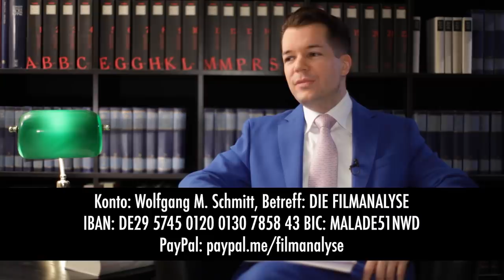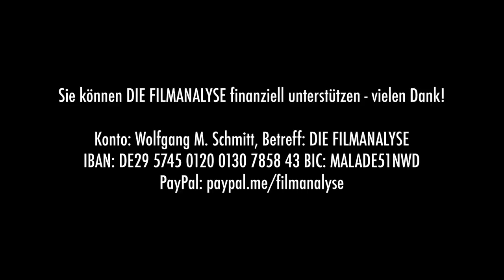Man kann nur wütend werden: DER PRINZ AUS ZAMUNDA 2 - Kritik & Analyse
Es sieht aus wie ein Unfall, doch leider ist dieser Film ist von langer Hand geplant: Die Fortsetzung von „Der Prinz aus Zamunda“ ist sehr typisch für aktuelle Filmproduktionen, vor allem für jene, die auf den Streaming-Plattformen präsentiert werden. Hemmungslos wird dabei die Filmgeschichte nach funktionierenden Marken ausgeschlachtet, die mit einem halbwegs neuen Storytelling versehen werden sollen. Altstars dürfen noch einmal antreten und sich selbst zitieren. John Landis‘ Komödie von 1988 ist ein Kultfilm, entstanden zu einer Zeit, als EddieMurphy auf dem Höhepunkt seiner Karriere angelangt war. Nicht nur Nostalgiker können an diesem harmlosen Blödelfilm bis heute ihre Freude haben, auch wenn Humor sehr schnell altert, wird an mancher Szene ebenso ein jüngeres Publikum Gefallen finden. Und es wäre gar nicht so schwierig, diese Geschichte in einem Sequel gekonnt weiter zu spinnen, wenn man sich denn nur die geringste Mühe geben würde und etwas Talent mitbrächte. John Landis war ein Könner, Craig Brewer, der Regisseur von Coming2America, ist es nicht. Keine Pointe gelingt, die Geschichte ist derart an den Haaren herbeigezogen, dass man schon nach Minuten das Interesse am weiteren Verlauf der Handlung völlig verliert – überdies dient sich der Film der schlimmsten YouTube- und TikTok-Ästhetik an. Mehr dazu von Wolfgang M. Schmitt im Video!

Literatur:
Luc Boltanski, Arnaud Esquerre: Bereicherung. Eine Kritik der Ware. Suhrkamp.

Betreff: DIE FILMANALYSE
IBAN: DE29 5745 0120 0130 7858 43
BIC: MALADE51NWD

„Wohlstand für Alle“-Literatur: Diesmal geht es um Gisela Elsners Roman „Otto, der Großaktionär“.
Der neue Salon (für Steady-Abonnenten) der NEUEN ZWANZIGER ist da: Wir sprechen u.a. über HISTORY HAS BEGUN, die Liebesgeständnisse von Lagerfelds letzter Muse, über Mai Thi Nguyen-Kims neues Buch, Fabio di Masis Abschiedsbrief und DIE EPISTEMISIERUNG DES POLITISCHEN
Die neue Folge der "Neuen Zwanziger" ist online. Stefan Schulz und ich sprechen über Astra Zeneca, Apple VS Facebook, Australien VS Facebook, die Münchner Sicherheitskonferenz und die Daimler AG